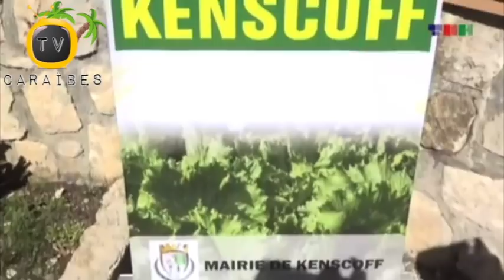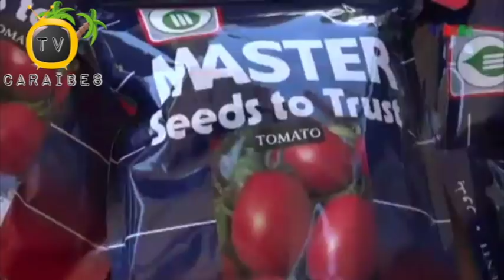Minis Agrikilti Carmel Andre Beliard Distribue Ekipman Agrikilti